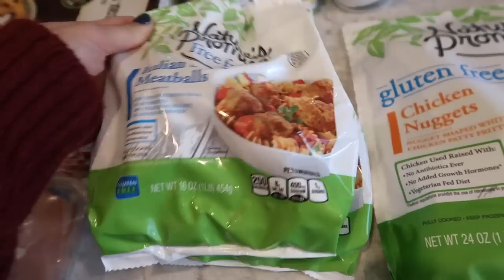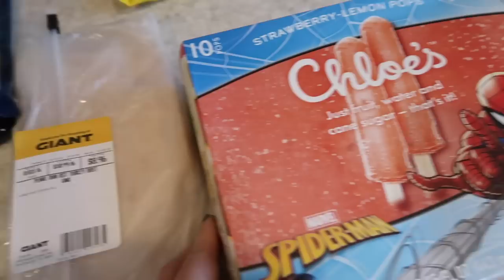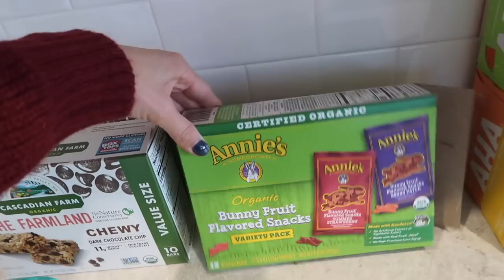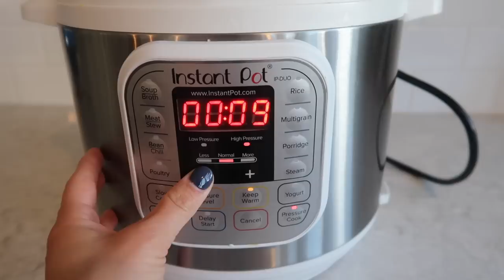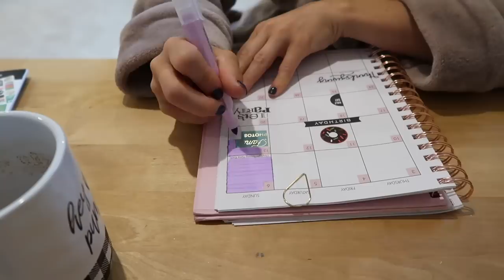*NEW*GET IT ALL DONE PLAN WITH ME COOK BAKE CLEAN ORGANIZE TIFFANI BEASTON HOMEMAKING 2022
*NEW*GET IT ALL DONE PLAN WITH ME COOK BAKE CLEAN ORGANIZE TIFFANI BEASTON HOMEMAKING 2022 IN TODAY'S GET IT ALL DONE WE WILL BE DOING LOTS OF PLANNING AND I WILL WALK YOU THROUGH HOW I DO A BRAIN DUMP WE WILL ALSO BE BAKING GLUTEN FREE BANANA CHOCOLATE CHIPS MUFFINS, GLUTEN FREE BREAD, AND SPAGHETTI SQUASH WITH TOMATOES AND FETA. WE ARE ALSO DOING A BARBIE ORGANIZATION, CLEANING COOKING AND MORE.

Bread container
Fruit basket
Butter container

MUFFIN RECIPE:
5 tablespoons butter, melted (grass fed butter is where it’s at)
1 cup brown sugar, packed (I’ve been using coconut sugar healthier and just as tasty)
4 large eggs
3 cups mashed ripe bananas, about 6 medium bananas
3 cups flour (I use king arthur measure for measure gluten free flour)
1/2 teaspoon baking soda
Cinnamon
1 cup semisweet chocolate chips
Bake on 350 start checking around 18 min mark

SPAGHETTI SQUASH RECIPE *I USED 3 SHALLOTS AND NO ITALIAN SEASONING OR GARLIC*

KEYWORDS  plan with me, laundry motivation 2022, habits of a homemaker